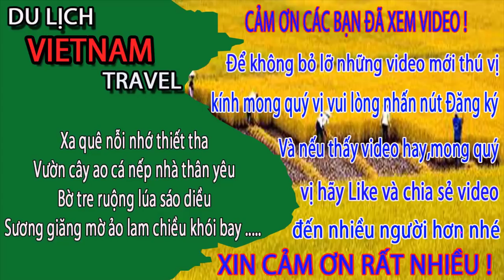Các anh ĐƯỢC R.Ử.A M.Ắ.T khi đến bãi tắm bãi cháy mới ở hạ long quảng ninh - Cuộc sống hạ long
Video này Minh Toàn xin giới thiệu đến quý vị và các bạn về bãi tắm bãi cháy mới ở hạ long quảng ninh. Hôm nay các anh được rửa mắt khi về với bãi tắm bãi cháy mới ở hạ long quảng ninh ạ.
1. Hà nội ngày nay
3. Giải trí hấp dẫn ở việt nam
4. Du lịch việt nam
5. Cuộc Sống Hạ Long
6. Tổng hợp du lịch việt nam vietnam travel